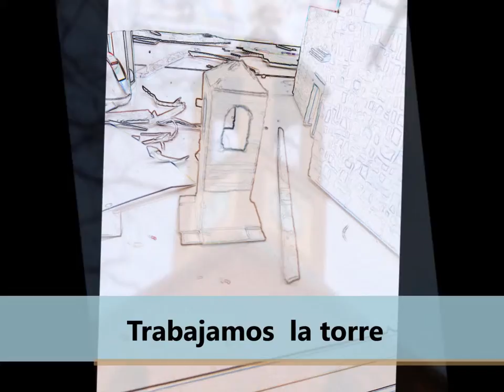3ª fase KALEIDOS